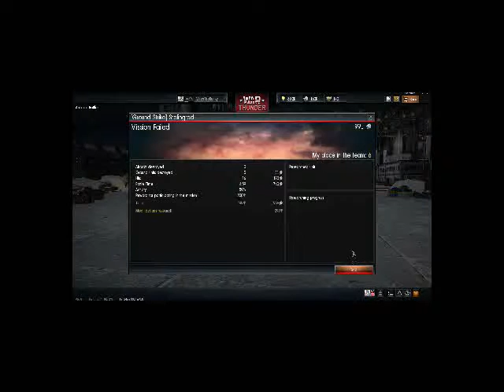War Thunder Gameplay Commentary with Capture Card